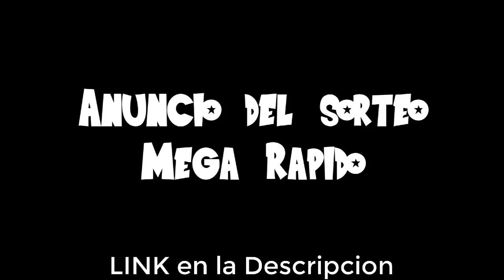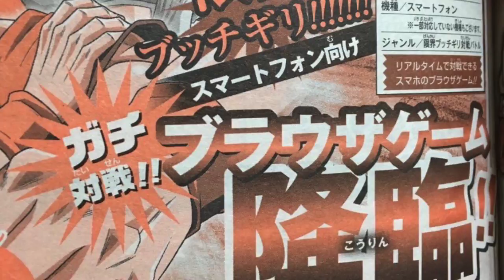Juego De Dragon Ball para moviles en 2018 | Bucchigri Match | iOS Android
Mis redes:
Skype: DragoLink